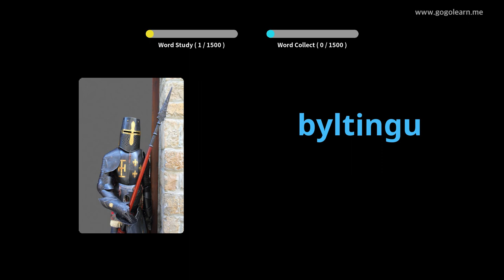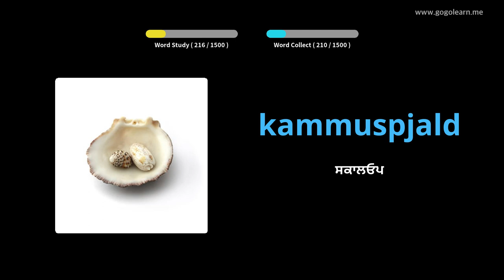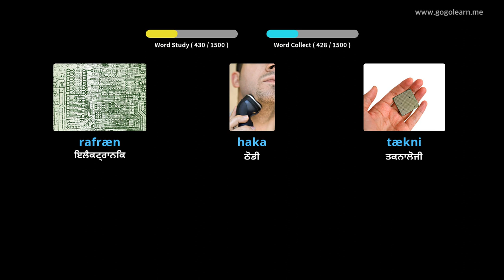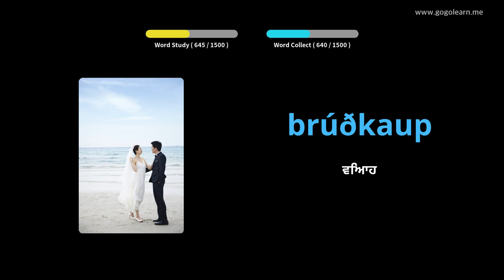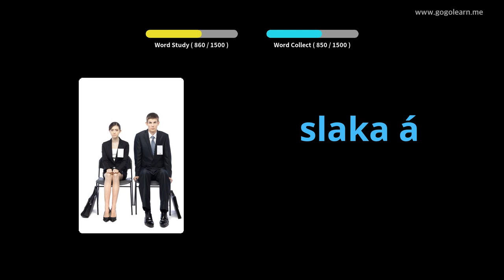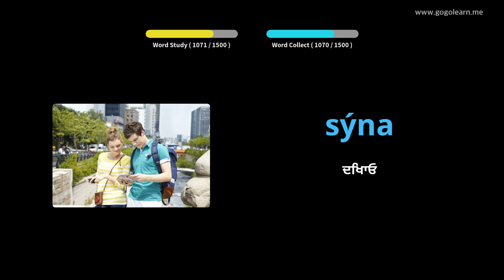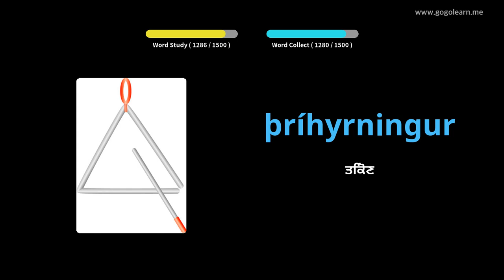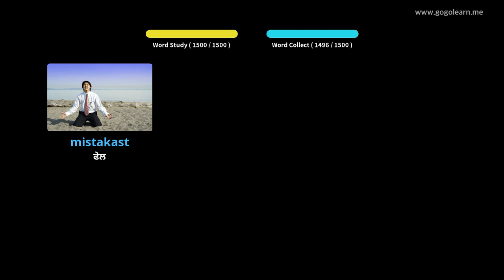ਆਈਸਲੈਂਡੀ ਸ਼ਬਦਾਵਲੀ ਮੁ Basਲੀ | Golearn